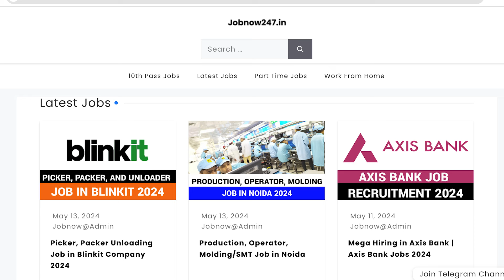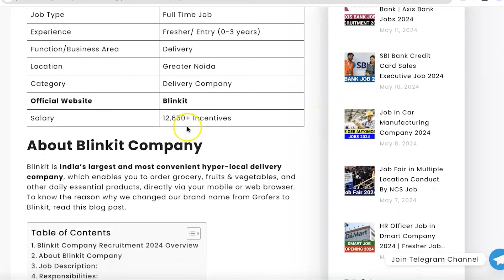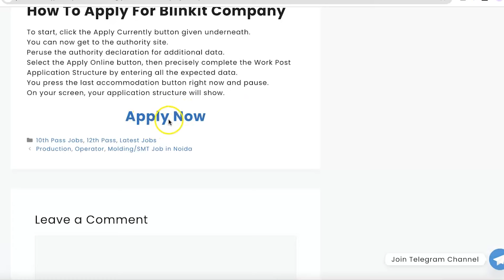इस साल की सबसे ज्यादा भर्ती निकाल दी | 10th/12th & Graduate Pass Eligible | Fresher Job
This video is all about guiding people how to get Job opportunity in Blinkit. Each and every footage videos, voice use in this video is only and only for education and awareness purpose Our sole mote for this  video is to generate awareness and guide about the job reality in India.